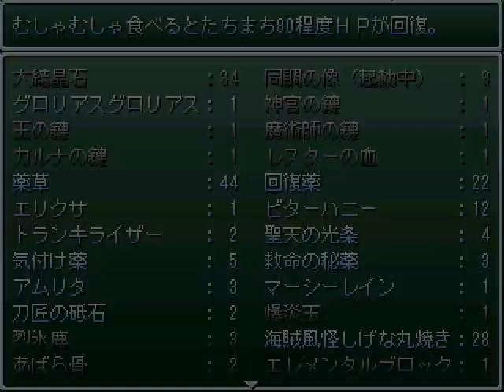旧イストワール(気紛れ字幕) #7 アルテナ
I am.
He said.
-This is your story "Histoire".
 Welcome and thanks for your return.
フリゲRPGの名作イストワール。
その大規模改装前で既に,一ゲームとして完成されていた。